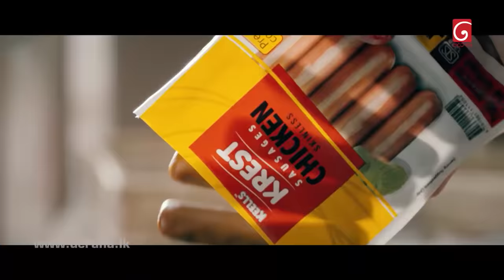Champion Stars Unlimited | 26th March 2022